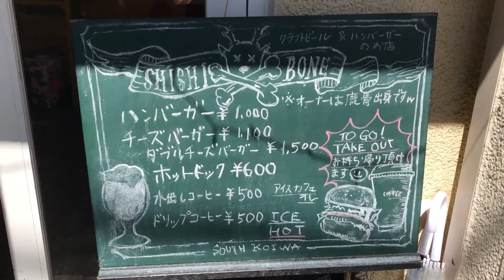【おひとりさま女子】小岩のおしゃれカフェ『SHISHI BONE』の激ウマ！チーズバーガーをテイクアウト【ゆかこの食レポ】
『SHISHI BONE』は『ラーメントンボーン』に業態変更されました🍜

コイデラ特派員のゆかこです！

今回は『SHISHI BONE（シシボーン）』さんに行ってまいりました！

シシボーンさんと言えばハンバーガー！！

今回はチーズバーガーを頂きました。
そのボリューム（特に厚みのあるフォルム）には高揚せずにはいられない(´▽｀)
とってもワイルドでジューシーなバーガーでした。

お店ではクラフトビールも頂けるので、ぜひハンバーガー（メニューにあったホットドッグも気になる…）と一緒に召し上がって頂きたい！
バリスタさんがいらっしゃるのでコーヒーメニューも充実していますよ♪

『SHISHI BONE』
●住所
東京都江戸川区南小岩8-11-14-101
●営業時間
11:00～24:00
●定休日
月曜日
※イベント営業時は営業時間が異なります。
日々の @shishibone Instagram の情報をご確認頂きご来店下さい。

◆【おひとりさま女子】赤ちゃん連れもOK！多目的に利用できるコワーキングカフェ『AyasuCafe KOIWA』で絶品カレーを堪能【ゆかこの食レポ】

◇【おひとりさま女子】豊富なトッピングが嬉しい！辛さがクセになる『東京麻辣湯』の春雨麺をテイクアウト【ゆかこの食レポ】

◆【おひとりさま女子】病みつきになる美味しさ！辛さMAXのケバブをテイクアウト『ドネルケバブハウス』【ゆかこの食レポ】

◇【おひとりさま女子】小岩で創業48年・人気老舗洋菓子店『バンカッセル』に初訪問【ゆかこの食レポ】

◆【おひとりさま女子】インド・ネパール料理の名店『サンサール』のカレー弁当をテイクアウトしてみた【ゆかこの食レポ】

◇【おひとりさま女子】早朝の小岩菖蒲園に行ってみた「出店はあるかな？」【ゆかこのお散歩】